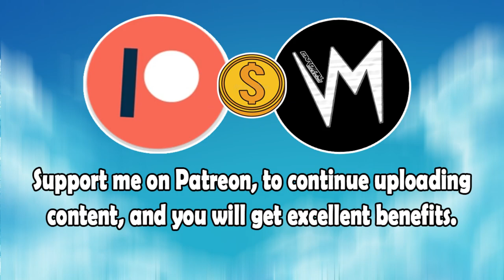The Safe Loser (Original Version) By Cardie Carlsson | Re-Uploaded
⬛ | Information about Cardinal Sounds:
👤 | Find the Original Song Here: ⬎
🎵 Name: Sugar Zone
✔️ Creator: Silent Partner
💽 Album: Sugar Zone